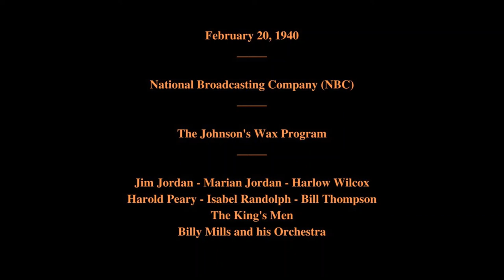February 20, 1940 - The Johnson's Wax Program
Featuring:   Jim Jordan - Marian Jordan - Harlow Wilcox - Harold Peary - Isabel Randolph - Bill Thompson - The King's Men - Billy Mills and his Orchestra